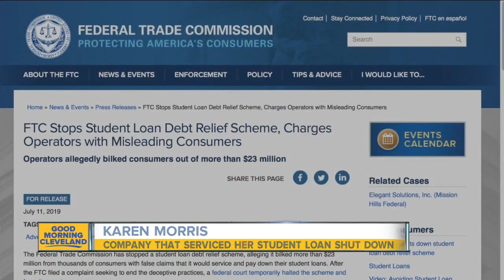One company is taking people's money and not paying down their student loans